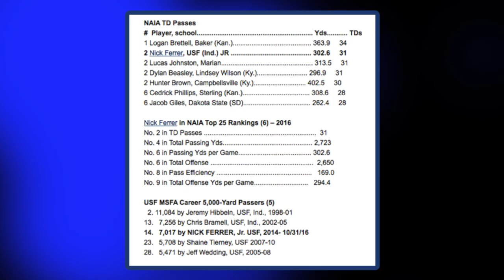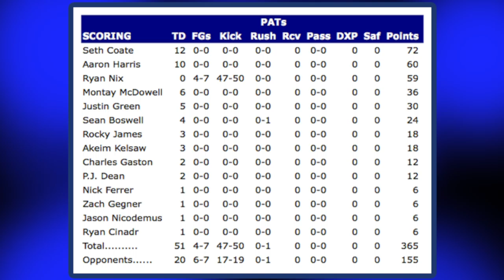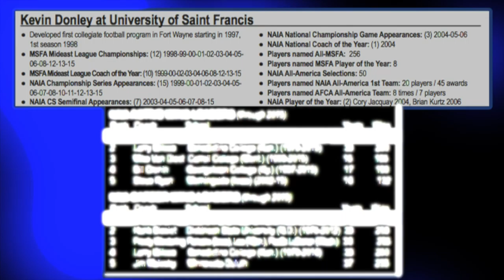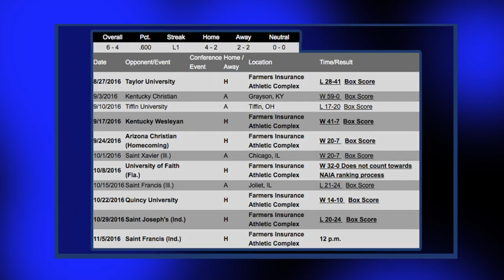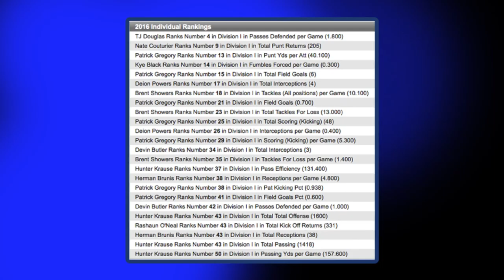Week 10 Kevin Donley Show and Aaron Harris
• This is USF's 28th No. 4 ranking.

• This is USF's 4th consecutive No. 4 ranking, the 6th No. 4 ranking this season

• This is USF's 205th Top 25 ranking, all in the last 18 seasons starting in 1999

• USF has been ranked in 205 of the last 217 NAIA Top 25 Coaches Ratings

• This is USF's 21st consecutive Top 25 ranking.

• This is USF's 13th consecutive Top 5 ranking.

• This is USF's 117th Top 5 ranking overalll

• This is USF's 18th consecutive Top 10 ranking.

• This is USF's 174thd Top 25 Top 10 ranking.

• USF rose from No. 5 to No. 4 in 4th regular season poll on Oct. 10.

• USF is 25-4 as No. 4 team, 10-2 on the road and 15-2 at home . . . USF has won 7 of last 8 games as No. 4 team.